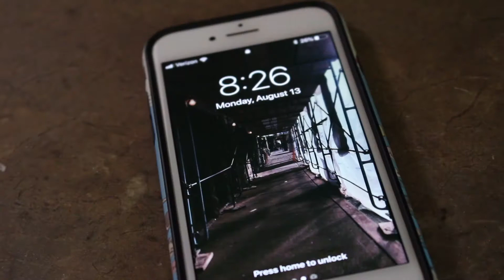soup - Aug 13 2018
Schwier Films

THIS MUSIC I MADE ITS NOT AVAILABLE TO USE OR DOWNLOAD

Local Films Cincinnati :)
Director/ Editor /Producer